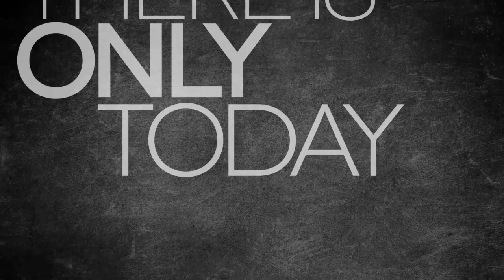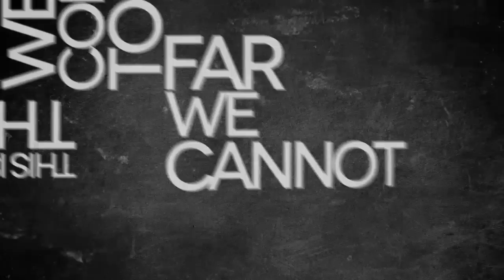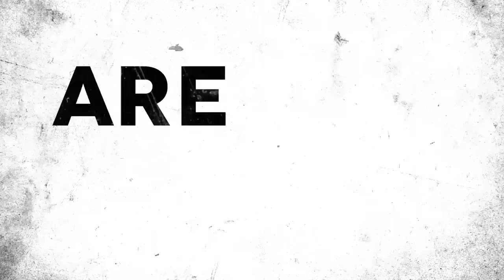boiling point - Put Your Hands Up [LYRIC VIDEO]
Official lyric video for the boiling point song "Put Your Hands Up"